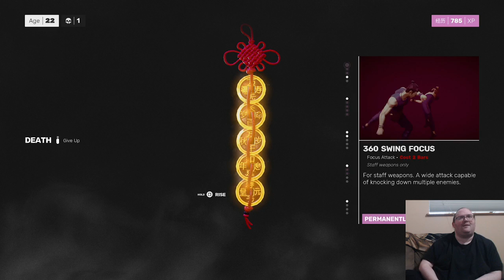Lothire plays Sifu - Part 2 (The Club)